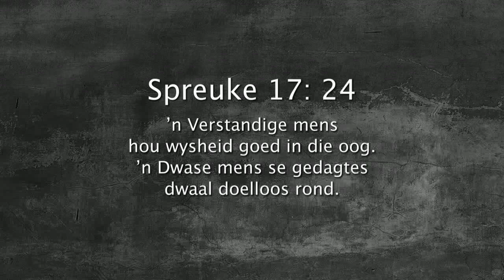Oordenking 08 Januarie 2018